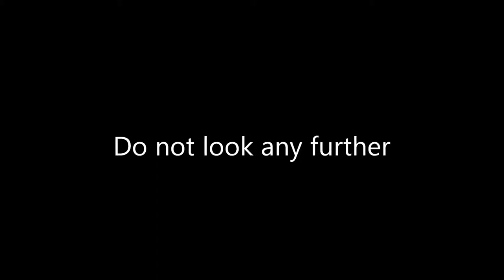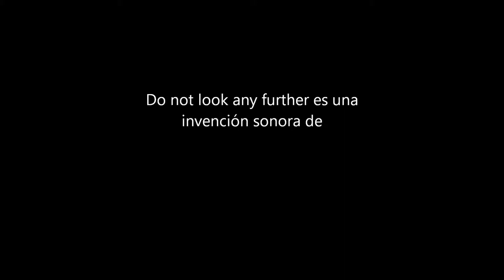Do not look any further - Ramón Sánchez [Music video]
Do not look any further es una invención sonora de Ramón Sánchez.